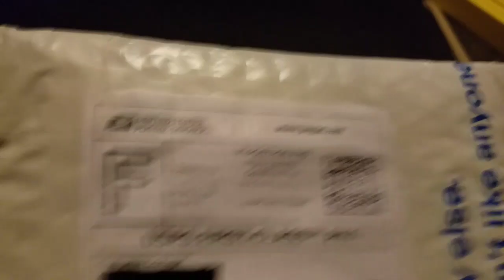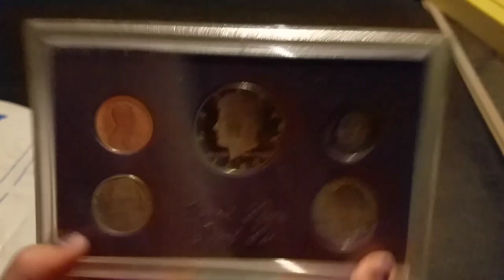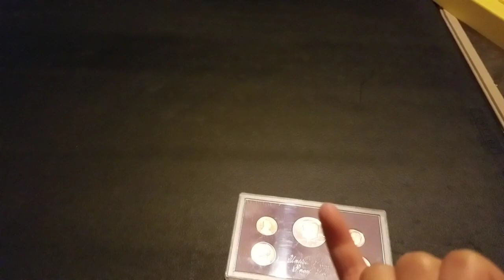Mail call/auction wins from Complete Coinage (Mike Badger)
Of course I had to get this set... TEAM87 BABY!!! Mahalo again braddah Mike. Brah this set is super cherry!! Had a lot of great things up for sale that night. Mahalo again brother 🤙🏽

Please go check out Mike's channel and his coin buisness... Complete Coinage . He's such a solid guy. Always helps out in the community. Has great auctions with other awesome channels. Mahalo for watching

ALOHA🤙🏽